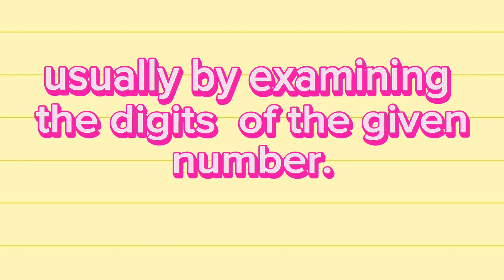What are Divisiblity Rules?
In this video I have taught about the definition of divisibility Rules.
I have posted others videos which consistent of divisibility Rules. So in this video you can find the definition of divisibility Rules.
If you want to watch about the videos of divisibility Rules then below is a link of Playlist of that videos.